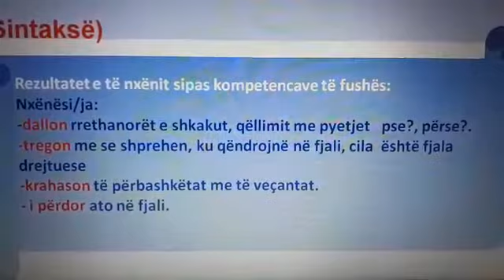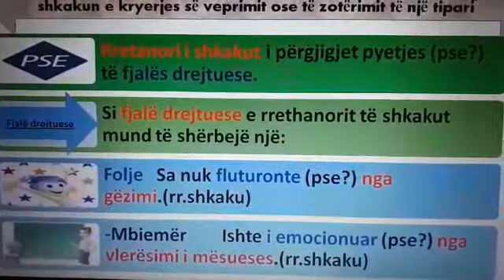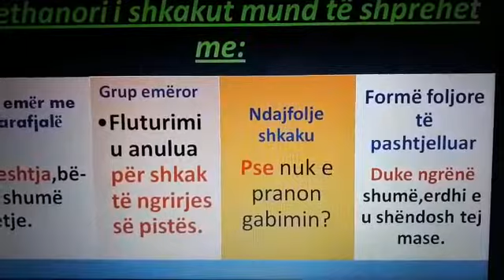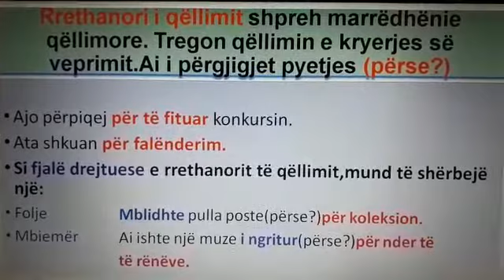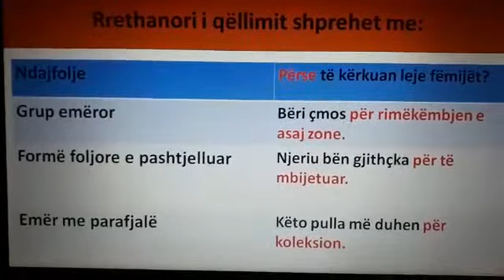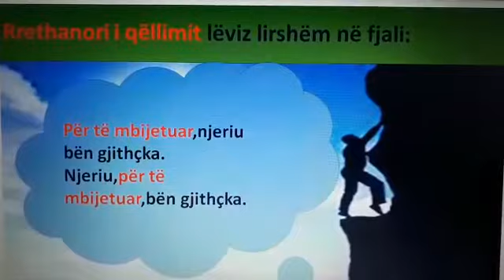MËSIM NË DISTANCË GJUHË SHQIPE KLASA 7 TEMA: RRETHANORI I SHKAKU DHE QËLLIMIT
Rrethanori i shkakut dhe qëllimit Klasa: 7
Enkeleda Kalaja